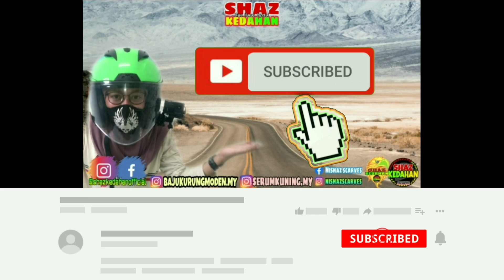#70 / BAPAK BOREK ANAK RINTIK, Ride Santai Anak Beranak 😘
anak beranak rider . video kali ni aku ride ke empangan beris . tasik pedu .

santai2 ja kali ni geng